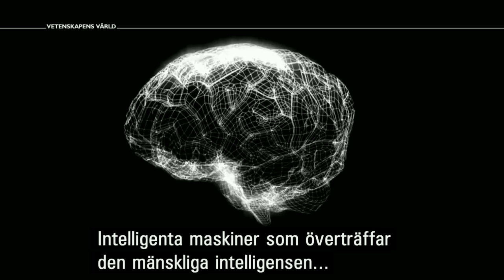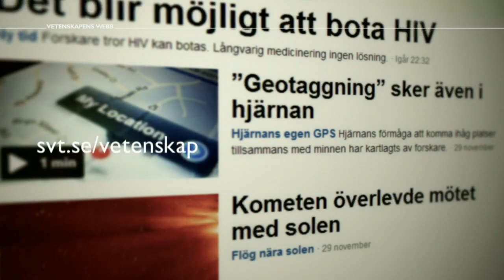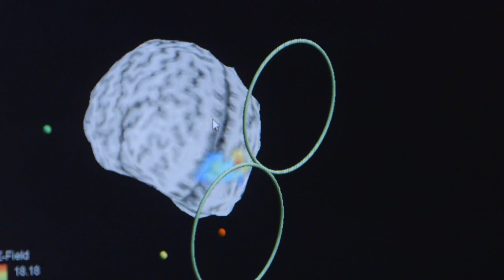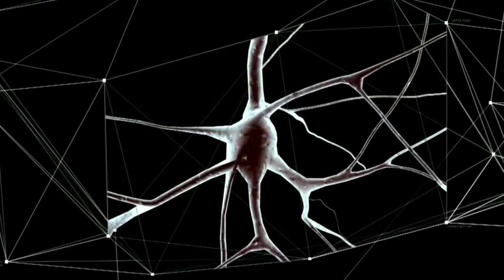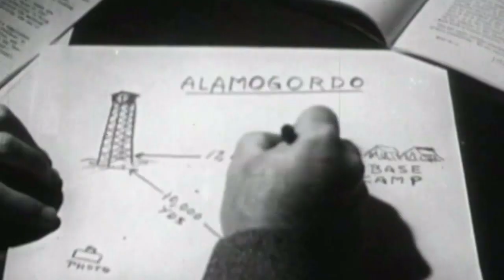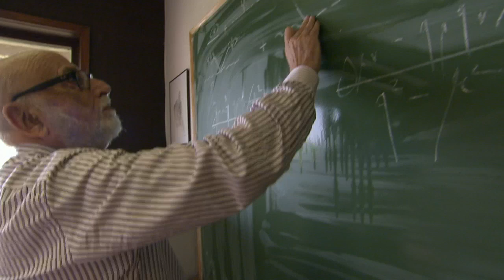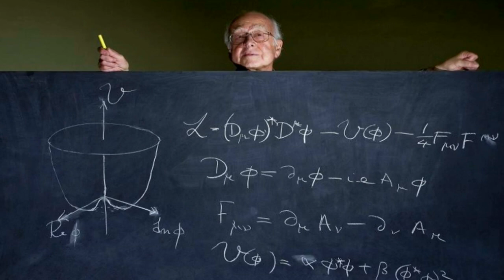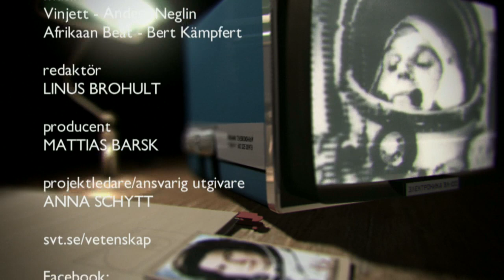Vetenskapens värld - Kan robotar tänka? | s19e15 (2013)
Kan robotar tänka som människor, och ha känslor precis som människor? Hjärnforskare och robotforskare tror att mänskliga robotar kommer att förändra vår värld helt om cirka 20 år. Man möter också årets Nobelpristagare i fysik.